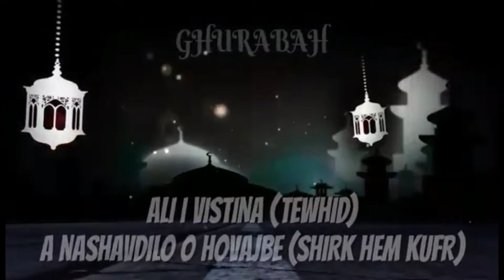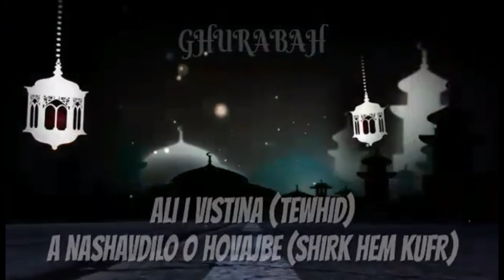Romano Dersi - Abdullah Ebu Hurija 2018 ''Svorimo sijan Ibadeteske''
KEREN SUBSCRIBE Te shaj Sa o neve videa te diken Samo so ka civalen in sha Allah. (O Allah te del tumen adava soj tumenge naj korisno ki dujna,so ka ovel tumenge korisno Ko Akhireti. AMIN)

Te civen amal fb/ Allaheskoro Jekipe Obozavibe

Mesdzid G h U r A b A h. ASLUDIN(temeli e verakoro) : “Obozavibe edinsveno Samo  E Allahe , Negiribe sa e HOVAVNEN DEVELEN  em okolen so kerena len te oven HOVAVNE DEVELA Uza o Allah.